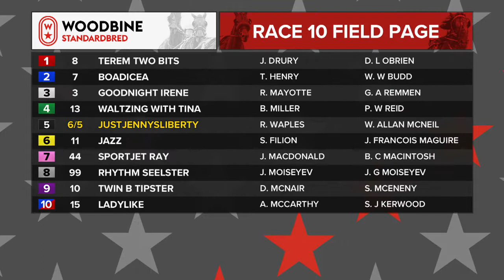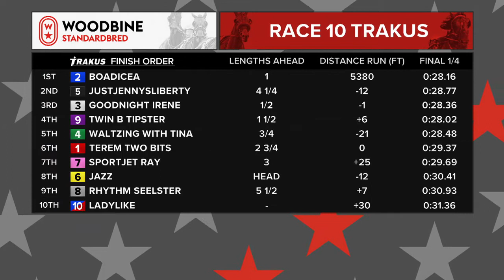Woodbine, Mohawk Park, August 14, 2018 Race 10